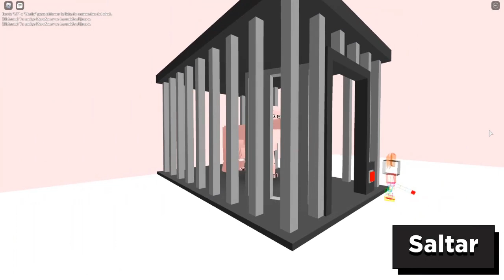* NUEVO CODIGO* 4 MILLONES QUESITOS GRATIS KITTY ACTUALIZACION CHAPTER 11 FINAL KITTY ROBLOX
EN ESTE VIDEO TE TRAIGO EL NUEVO CAPITULO KITY CHAPTER 11 EL FINAL Y ADEMAS EL NUEVO CODIGO DE KITTY CAPITULO 11 OCN EL QUE PODRAS CONSEGUIR 4 MILLONES DE QUESITOS EN ESTE CHAPTER 11 EN KITTY ROBLOX
🌺✨🌮Vuelvete miembro del canal aqui:

🍭🧁💜TIK TOK CLAUZNUÑO